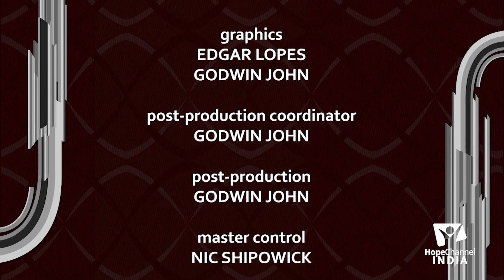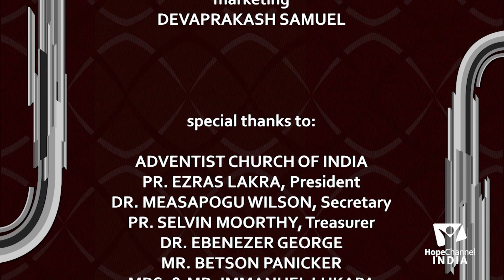MR Bhanu John's Testimony | Turning Point | Malayalam Christian Testimony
Today's Bible promise is from Bhanu John's life history, how pivot is god's message about Turning point in his life. Sharing his testimony is strength to our spiritual life.

Christian Testimony Malayalam

Our Hope channel India  is about " Experience the freedom by Truth "  We cover lots of bible topics and prophecies and end time signs and eternal life guidance.

Adventist Messages
Christian Sermon and messages
Malayalam Sermon live
Malayalam Worship Live
Malayalam Service Live
Malayalam bible words
Malayalam Christian Whatsapp status
Malayalam Bible study